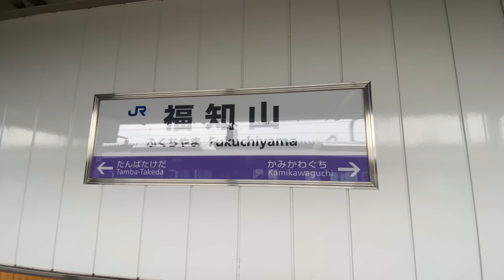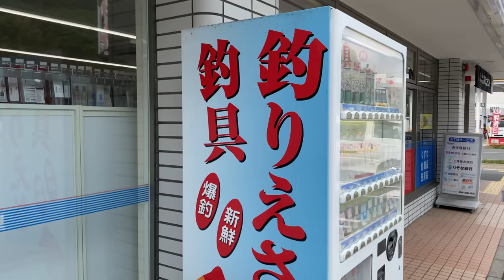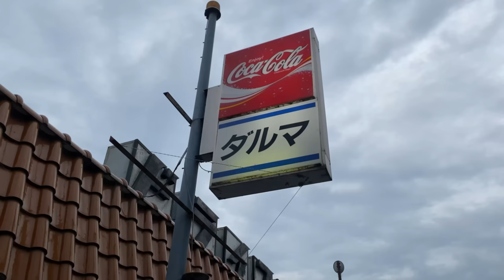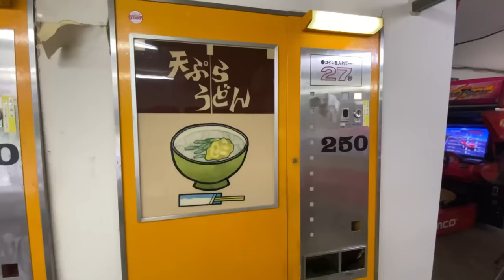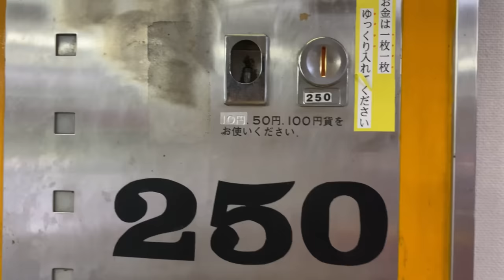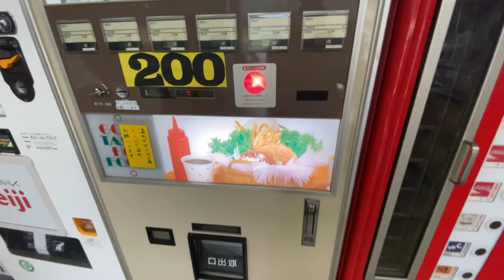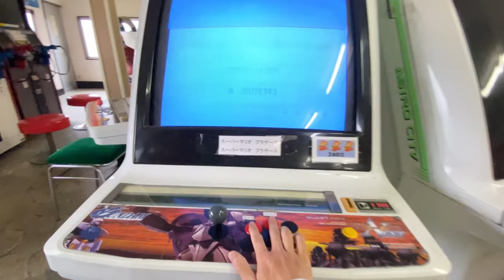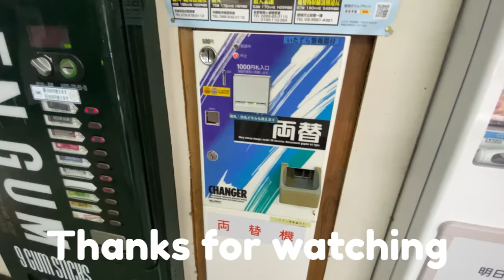Vending Machine Restaurant in Japan | Nostalgic Vending Machine Place #2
Japan's Vending Machine Restaurant " Drive inn Daruma "

Osaka→Fukuchiyama→Nishi-Maizuru →Shinonome

Osaka→Kyoto→Nishi-Maizuru→Shinonome

0:00 Introduction
0:10 Riding Japan's train from Osaka to Nishi-Maizuru
1:55 Sightseeing in Maizuru
3:15 Fish market
4:23 Fishing bait vending machine
5:29 Riding scenic train
8:54 Vending machine restaurant
11:39 Gum vending machine
12:40 Tempura udon noodles vending machine
14:50 Glass bottled coca cola vending machine
15:35 Hunburger vending machine
18:23 Ramen noodles vending machine
20:52 Super Mario arcade game machine
〜　Bonjin Diary  〜

◆Related videos created by other travelers